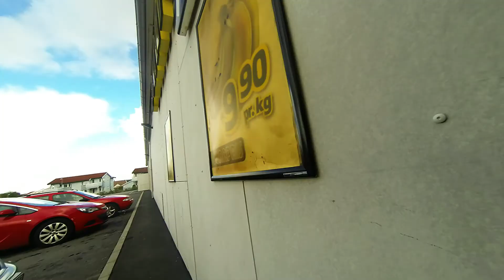Electric Bikeride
funny race between electrick bike and 2 fanatic racer bikers ;)